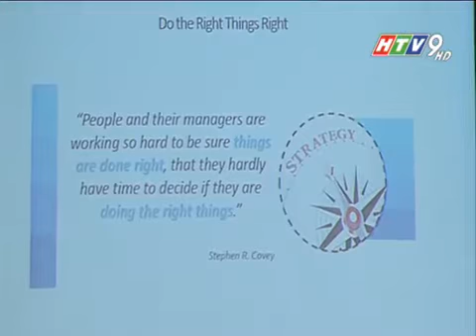Hội thảo Giải pháp triển khai chiến lược toàn cầu - Phóng sự HTV9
Câu chuyện chiến lược luôn là câu chuyện “đau đầu” của mọi quốc gia, mọi địa phương và mọi doanh nghiệp, bởi một lẽ: bàn về chiến lược thì rất dễ, nhưng làm chiến lược thì không dễ.

Hay nói cách khác: không khó để hiểu về tầm quan trọng của hoạch định và triển khai chiến lược; nhưng để thực thi chiến lược trong thực tế thì rất gian nan.

Làm sao để chiến lược không chỉ là nỗi đau đáu riêng của lãnh đạo, mà sẽ trở thành mục tiêu, thành nỗ lực hàng ngày của mỗi con người trong một tổ chức, trong một địa phương, trong một bộ ngành hay trong một quốc gia?Đâu là phương pháp để hoạch định và triển khai chiến lược một cách thông suốt và đồng bộ, cụ thể và dễ hiểu?Cần làm gì nữa để chiến lược không còn là chuyện trên giấy?